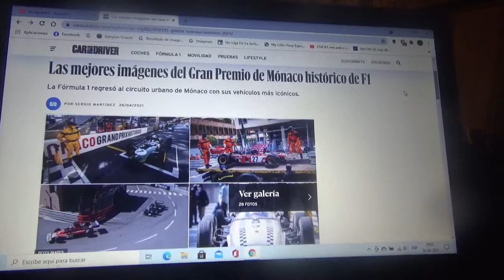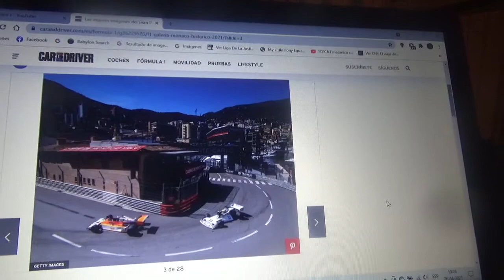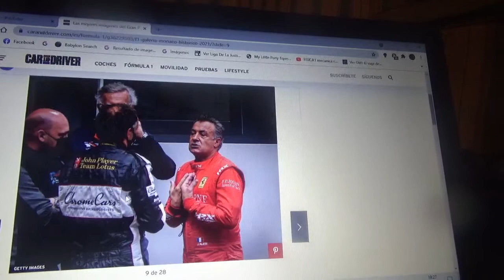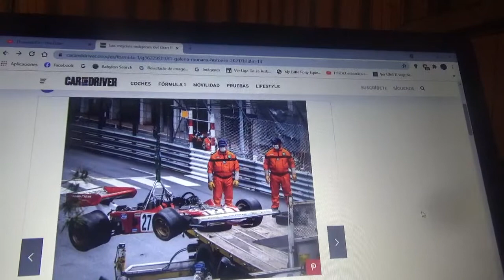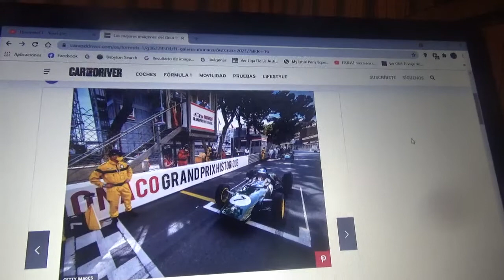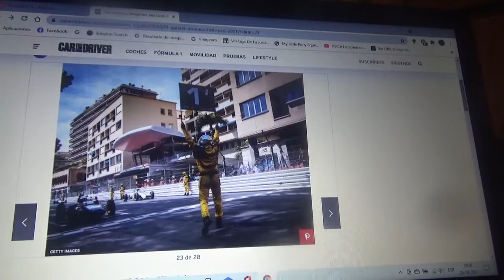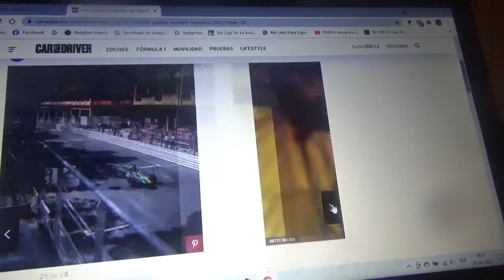Las mejores imágenes del Gran Premio Histórico de Mónaco 2021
Imágenes de una carreras con las icónicas máquinas de la categoría reina del automovilismo mundial